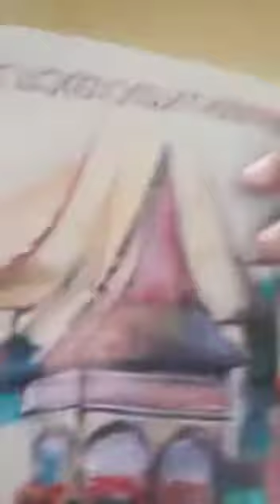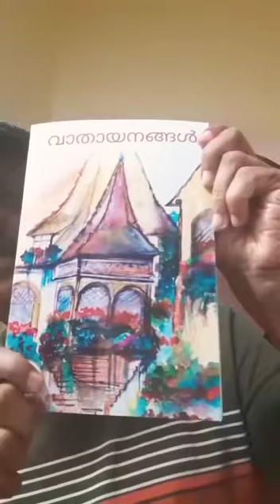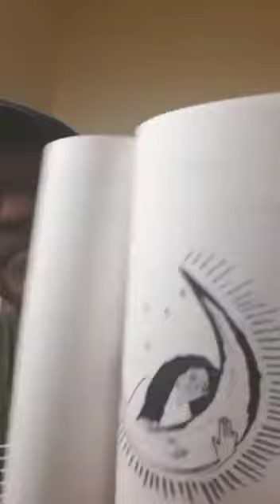The bookshelf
Book on review: Vadayanangal
Reviewed by : Williamsji Maveli
Creative director